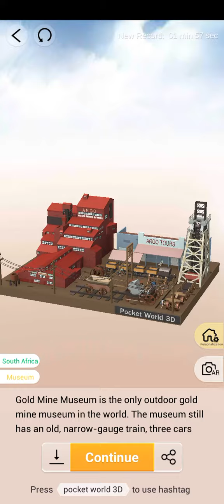Pocket World 3D - Johannesburg - Gold Mine Museum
No-nonsense, straightforward, best path walkthrough of Journey: Johannesburg - Model: Gold Mine Museum